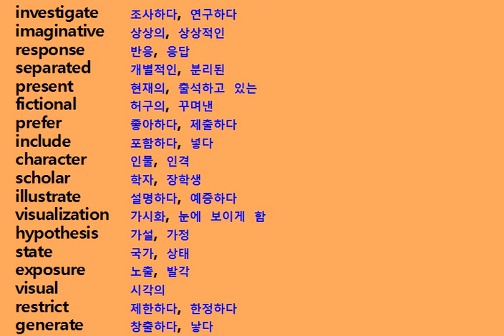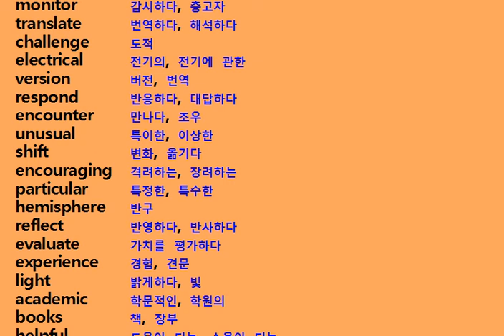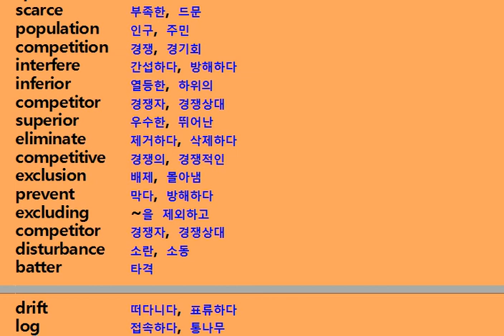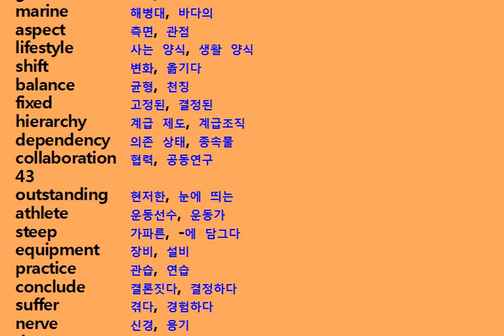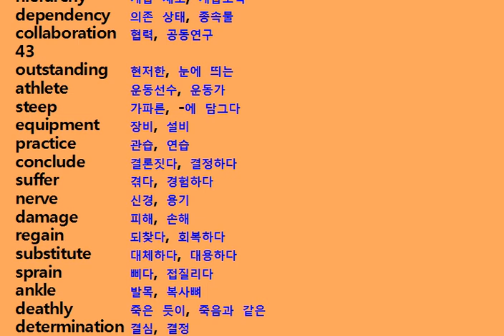고3 9월 모의고사 단어 상세 38 45번 원어민 발음 2014년 English Korean